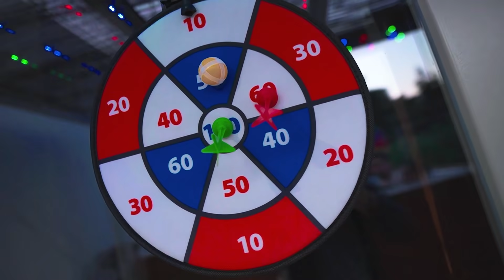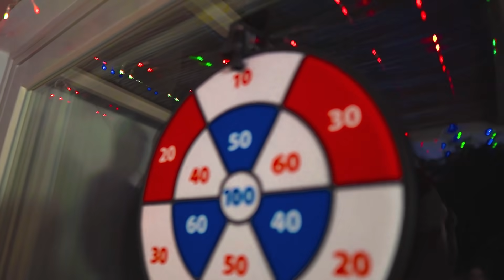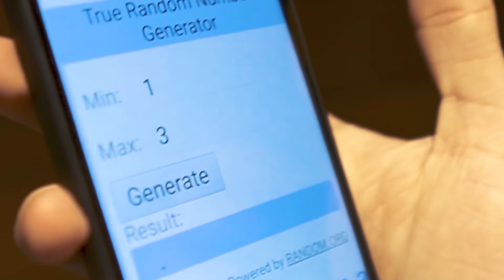Ο ΤΕΛΕΥΤΑΙΟΣ ΠΟΥ ΜΕΙΝΕΙ ΣΤΗ ΠΑΓΩΜΕΝΗ ΠΙΣΙΝΑ ΚΕΡΔΙΖΕΙ 200€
📋 Έκλεισα ένα σπίτι με εξωτερικό τζακούζι και έβαλα μέσα 4 Youtubers μία κρύα μέρα με αέρα! Όποιος αντέξει περισσότερο κερδίζει 200€!
                                           🔻 ΠΕΡΙΣΣΟΤΕΡΕΣ ΠΛΗΡΟΦΟΡΙΕΣ 🔻
► Θα με βρείτε στο:
❗ΠΩΣ ΜΕ ΥΠΟΣΤΗΡΙΖΕΤΕ?❗
❤️Support a Creator: xamogelasth
●Γράφοντας "xamogelasth" στο Item Shop του Fortnite με υποστηρίζετε απίστευτα και δωρεάν, επιτρέποντας μου έτσι να βελτιώνω συνεχώς το περιεχόμενο μου, αλλά και να κάνω διαγωνισμούς με τρελά βραβεία, όπως και Giveaways!

✨Γίνετε μέλος ΤΩΡΑ για να αποκτήσετε αποκλειστικά προνόμια του καναλιού!
👍Εάν σας αρέσουν τα IRL Challenges μην ξεχάσετε να:
💻PC Specs:
●CPU: AMD Ryzen 7 2700X
●RAM: 2x8G DDR4
●MOBO : ROG STRIX B350-F GAMING
●GPU: NVIDIA GeForce GTX 1080 8GB
●STORAGE: SSD m.2 512GB (PCIe 3.0 x4-NVMe 1.3) - SSD2 SATA3 250GB - HDD 1TB
🎥 Προγράμματα που Χρησιμοποίησα:
● OBS Studio
● Adobe Premiere
● Photoshop (GFX)

📽 Τα Settings μου!